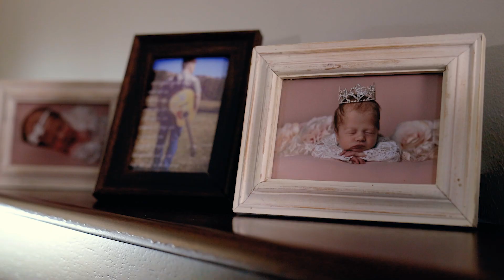Ek Is Daar - Pieter Strydom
UITGEWERS BESONDERHEDE
Skrywer & komponis:  Riaan Benade
Vervaardiger: Murray Lubbe (Hit Factory Records)
Uitgewer: Coleske Artists Publishing

PIETER STRYDOM DEEL HARTOERENDE LIED AAN SY DOGTERTJIE

Enige persoon kan getuig dat jou hele wêreld verander wanneer jy ‘n ouer word. Jou hart ervaar ‘n ander tipe liefde – ‘n liefde wat jou hart wil laat bars. Dit is presies hoe Pieter Strydom gevoel het toe hy sy dogtertjie, Skylin vir die eerste keer in sy arms vasgehou het.

Dit is die inspirasie agter sy splinternuwe treffer, Ek Is Daar. “Jou oë gaan oop en die wêreld kry ‘n nuwe kleur. Dit is ‘n liefde wat jy nie vir iemand kan beskryf nie,” vertel hy met deernis in sy oë.  Die liefde vir sy dogtertjie borrel uit hom uit en hy wou baie graag dit uitdruk in ‘n liedjie wat hy ook eendag vir haar kan speel as sy ouer is. En moontlik self ‘n ouer word.

“Ek het my hart met Riaan Benande gedeel en hom vertel wat ek ingedagte het. Ek was baie opgewonde toe hy instem om die liedjie vir my te skryf,” sê hy. “Hy het die woorde so mooi neergepen en my hart netso op papier neergelê.” Ek Is Daar is vervaardig deur die Murray Lubbe van Hit Factory Records, een van die top vervaardigers in die land. “Ek wil die heel beste vir my dogtertjie gee en is so dankbaar dat twee van die heel bestes in die musiekbedryf by die liedjie betrokke was.”

Ek Is Daar se musiekvideo is ook onlangs verfilm deur die voormalige NRG-lid, Abel Knobel. Dié musiekvideo is geskiet by die pragtige Pecanwood golflandgoed in Hartebeespoortdam en word kort na die enkelsnit bekendgestel.

Die liedjie is ‘n belofte aan sy meisiekind dat hy altyd daar vir haar sal wees. “Net om haar in my lewe te hê is ‘n voorreg, ek sal my lewe vir haar gee en haar beskerm maak nie saak wat gebeur nie”.  En die belofte sal hy hou tot hy eendag sy kitaar op aarde moet neerlê en vir haar liedjies uit die hemel moet sing.